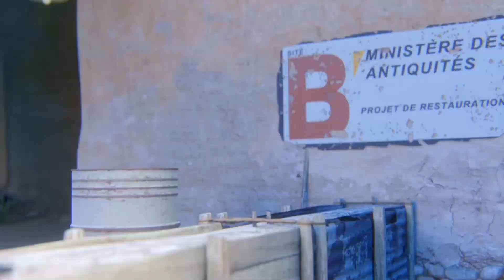УФФФ АРИНЯН УДОБНО СЕЛА